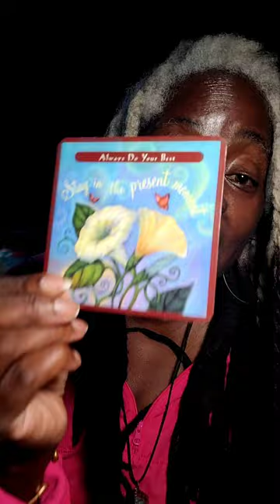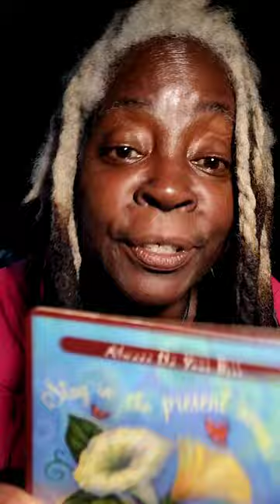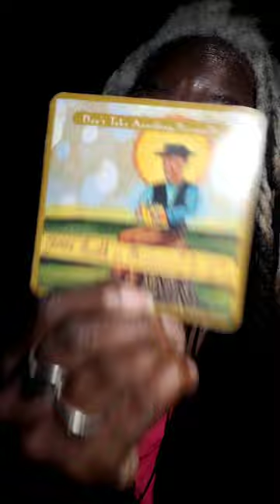VAL JONES EDUTAINMENT EXPOSES FRAUDS TAROT & THERAPY: Actual Experience STILL Matters 🎧🌟☕😎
StarDate: 10182024=10+8= 9. DAY OF UNIVERSAL ENLIGHTENMENT.
With a twist 😉🔮